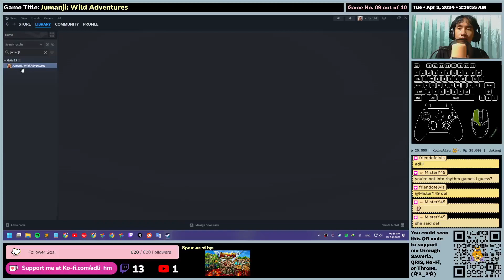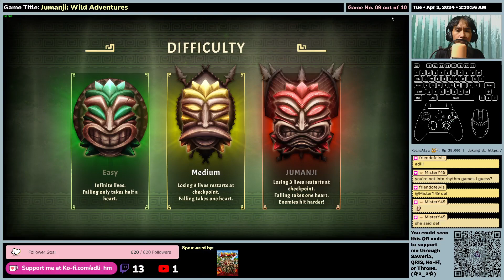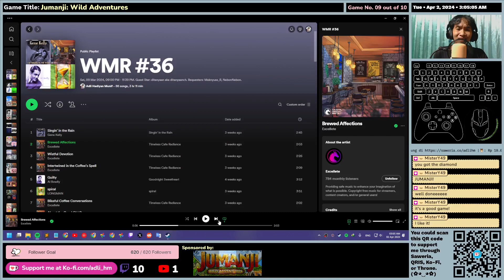(EN/ID) Jumanji: Wild Adventures - First Time Impression - Gameplay (Part 1 - Journey to the Jungle)